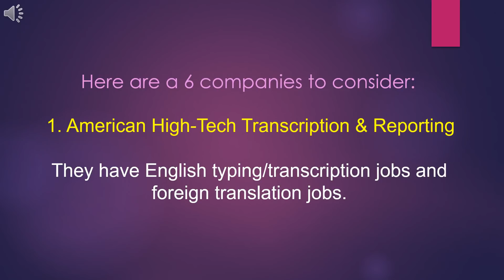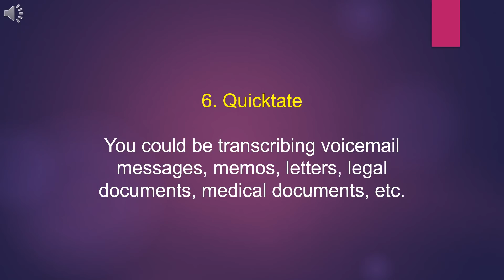6 Companies That Hire Home Based Typists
Are you interested in working from home as a typist? In this video, you will learn about six companies that hire home based typists/transcriptionists!

-MAKE UP TO $400+ PER DAY WITH STOCKS?

- MAKE MONEY & SAVE MONEY!! - - JOIN FOR FREE! - $10 BONUS.

-AFFORDABLE BOOKS ABOUT STOCK INVESTING